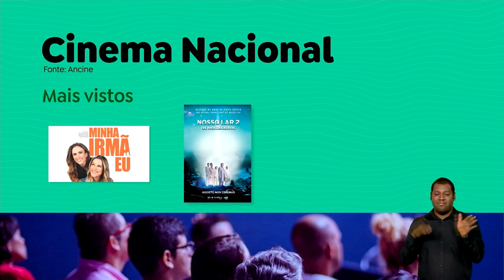Cinema Brasileiro teve 3 milhões de espectadores em Janeiro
🌎 SUPER MARAJOARA 📻 70 ANOS, NA CABEÇA E NO ❤️ DO POVO!